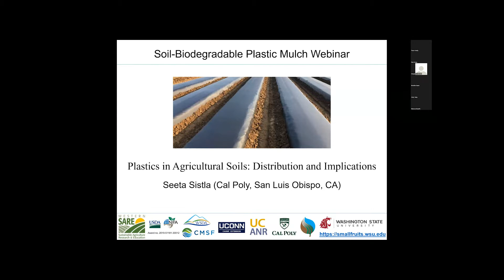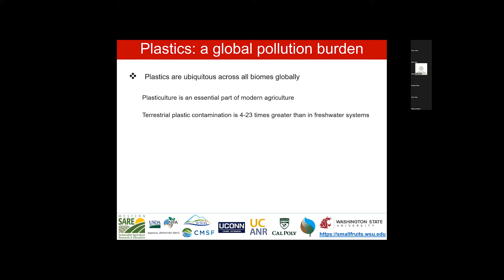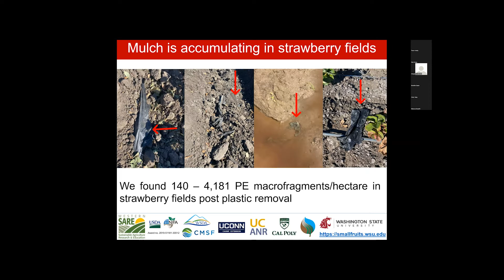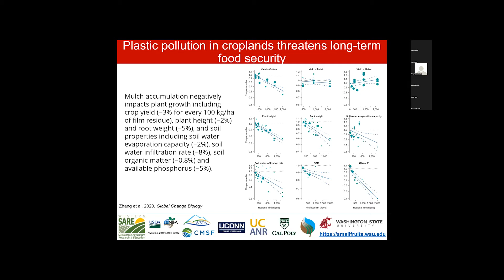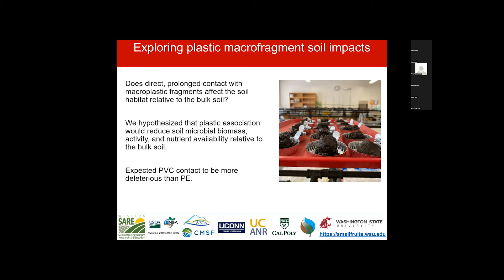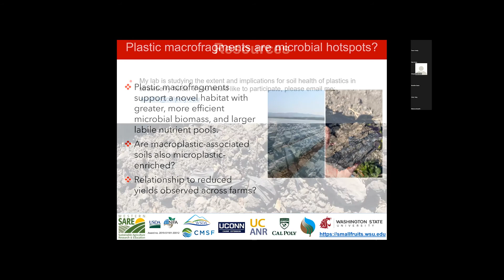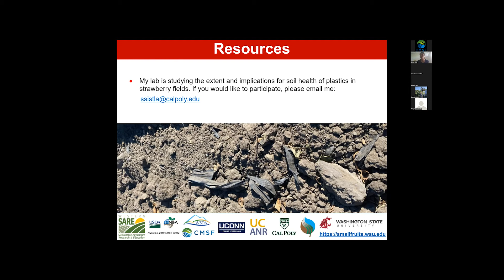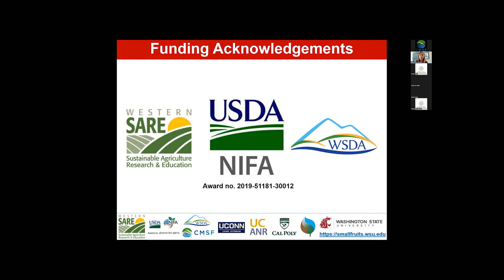Plastics in Agriculture Soils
Plastic mulch used in commercial cropland exceeds over 1.5 million tons annually. Most of the used  plastic becomes a waste product at the end of its lifetime. This creates a concern for terrestrial plastic contamination and marine debris pollution. Learn more about the impacts of agriculture field plastics on soil from Dr. Seeta Sistla at Cal Poly.